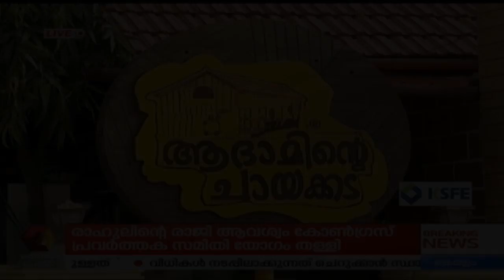Sandhyavartha @6PM : ശബരിമല വിഷയത്തില്‍ സര്‍ക്കാരിന്റെ നിലപാട് ശരിയെന്ന് കോടിയേരി | 25th May 2019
News @ 6 PM is the evening news bulletin aired in Kairali NewsTV.